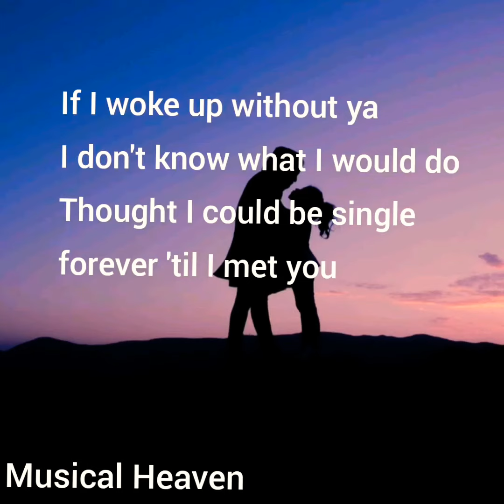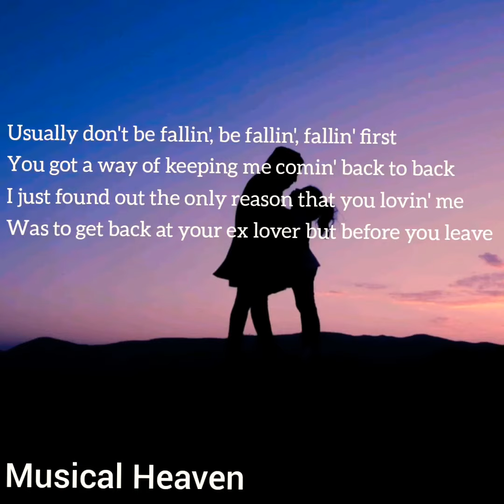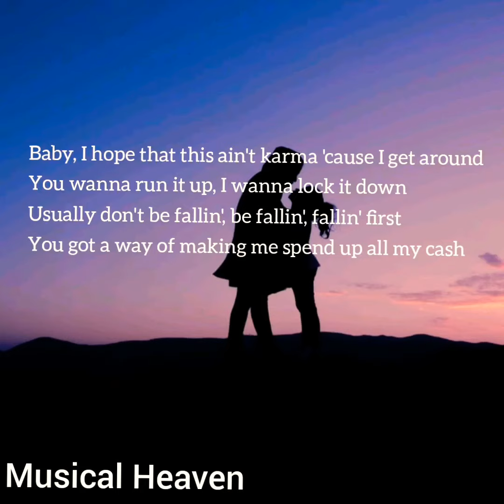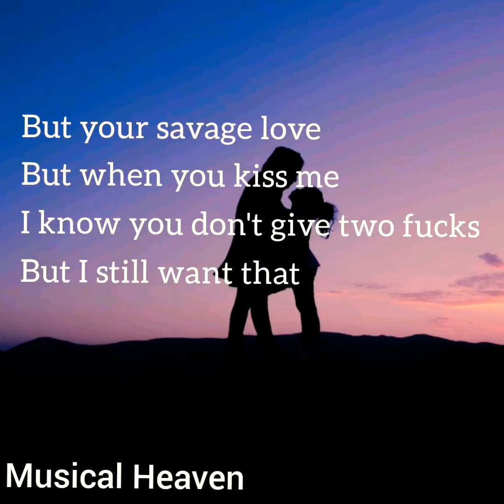Jason Derulo-Savage Love(lyrics)|lyrical video Savage Love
Musical heaven
Musical Heaven💽